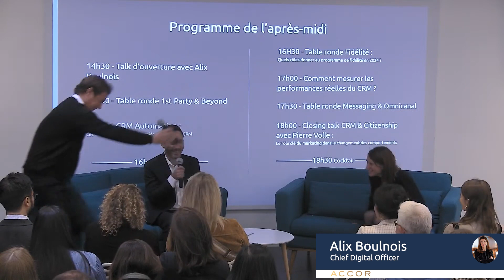CRM DAY - Talk d’ouverture avec Alix Boulnois